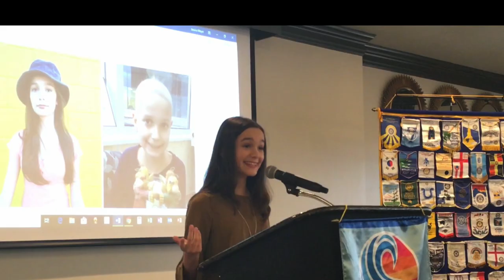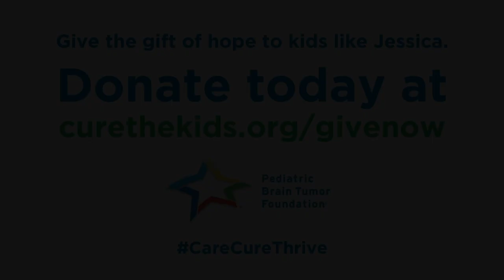Jessica's Story: A Childhood Brain Tumor Survivor with Big Dreams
Meet Jessica, a 17-year-old high school junior with many ambitious goals for the future. She’s also a childhood brain tumor survivor. ensures that the Pediatric Brain Tumor Foundation can continue to fuel scientific breakthroughs and provide support for children and families, so that they too can chase their dreams like Jessica. Donate today, or invite your friends and family to give, and bring hope to all children and teens fighting brain tumors.